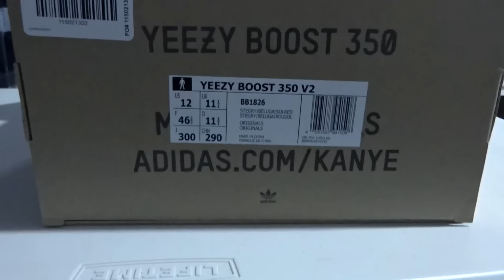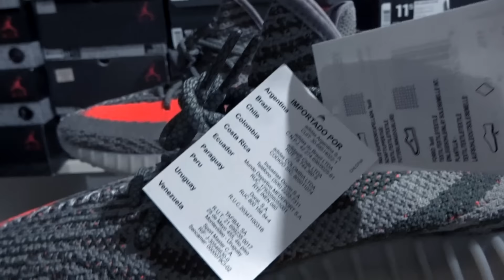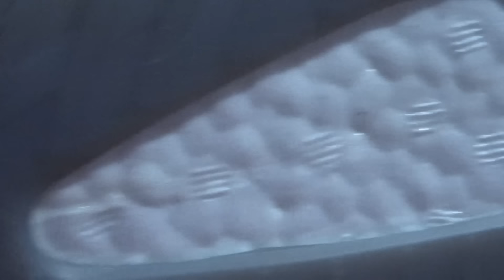Reseña + En Pies Adidas Originals Yeezy 350 Boost V2 "Beluga"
que mas mi gente les traigo los ultimos yeezy 350 por adidas y kanye west estan de locos espero que les gusten y hayan tenido suerte con este par.